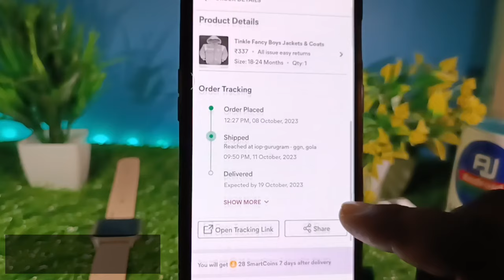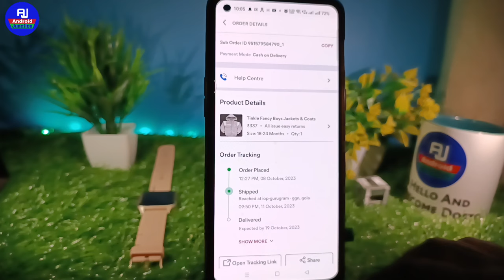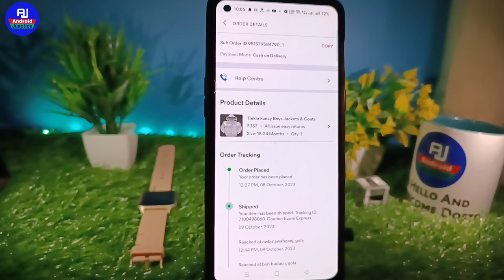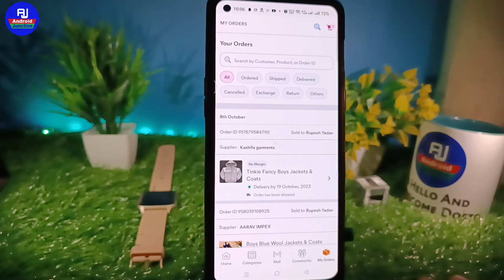Meesho order cancel nahi ho raha hai | meesho problem order cancel | meesho order cancel not showing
Namste dosto kaise hai aap loag video mein hm loag baat karenge ki meesho se shipped order ko cancel kare ya meesho order cancel karne ka tarika kya hai

Your Queries 👇👇
meesho app me order cancel kaise kiya jata hai
meesho app me order cancel karne ka tarika meesho me kiya gaya order cancel kaise kare how to cancel order in meesho